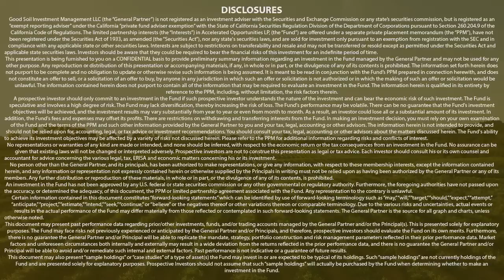$TSLA China Price Changes, Cybertruck Updates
This clip is from Tuesday's Going Live With Good Soil livestream where Emmet and Matt discuss the recent price changes in Tesla China, updates with the Cybertruck, and more.

To listen to Going Live With Good Soil on Spotify, Apple Podcasts, & more,